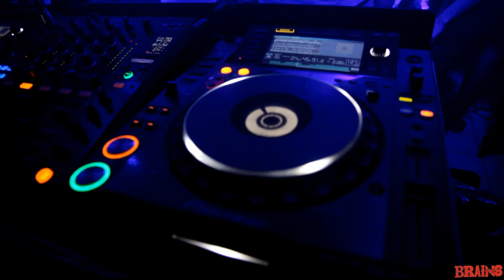Merry Christmas @ Castle - Brais Private Party